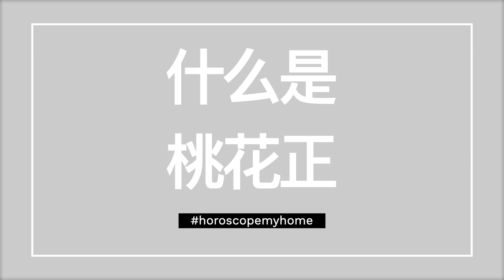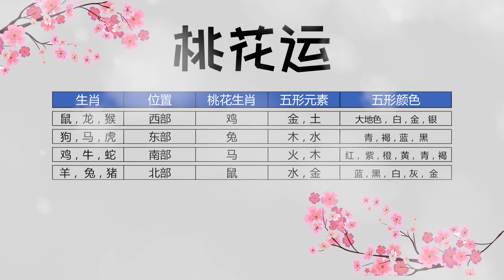Horoscope My Home 星座 x 生肖 EP 09 - Monkey x Peach Blossom Luck 猴 x 桃花运 (上）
In this week’s episode, Mentor Astley received a call from his buddy, a product design workaholic, to design his new bachelor pad! Obsessive with details and a single Penang native who have just reached his forties, Astley wanted to help his friend to improve his love luck with Feng Shui methods.

As the year is nearing the last quarter and it's the busiest time of the year for Mentor Astley, he decided to seek help from his talented disciple, Perly, to design a home with at Broadleaf Residences. How will Perly react to her Mentor’s design challenge with no guidance this time round? Stay tune!

在这一集中, 黄老师，Astley 接到他的好友的电话，要求设计他的新家！他是一位对细节痴迷的产品设计师，并且是一个来自滨城而刚满40岁的单身男人, 黄老师 Astley 希望借助风水帮助他的朋友改善自己的爱情运气! 但一年快到了最后一个季度，这时候是黄老师 Astley一年中最忙的时候，他决定向才华横溢的门徒，Perly找她帮帮忙，一起设计位于Kota Kemuning, Broadleaf Residences 的项目类。这次没什么指导，Perly将如何应对黄老师r的设计挑战？敬请期待！